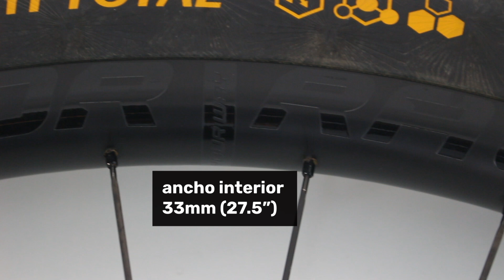Llantas Dartmoor Raven Carbon para Enduro MTB y E-Bikes | 27.5" o 29"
Llantas de carbono en 27,5" o 29" para Enduro MTB o bicicletas eléctricas.
Disponible en 28 o 32 agujeros.

Características Llantas Dartmoor Raven Carbon

Peso: 495g (27.5"), 515g (29")
Material: Carbono
Color: Negro Mate
Tamaño: 27,5” y 29”
Nº Agujeros: 28 o 32
Ancho exterior: 40mm (27.5"), 37mm (29")
Ancho interior: 33mm (27.5"), 30mm (29")
Altura: 25mm (27.5"), 25.8mm (29")
OSB: mm
ERD: 558mm (27.5"), 594mm (29")